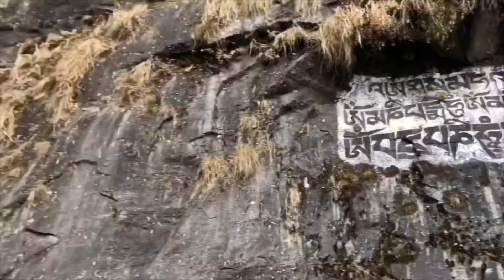New place rangdoak gumbha||FURA VLOG